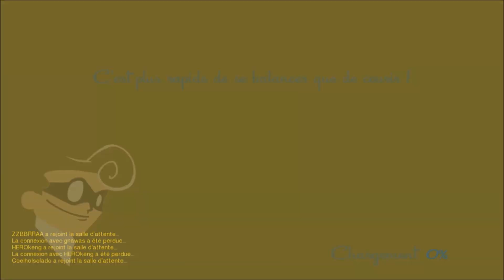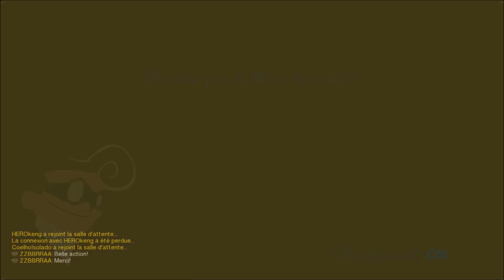SpeedRunners Party Time 3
Party Time avec le Croco-Die